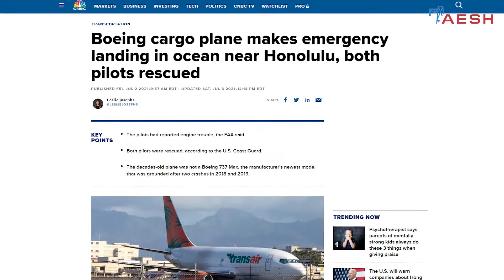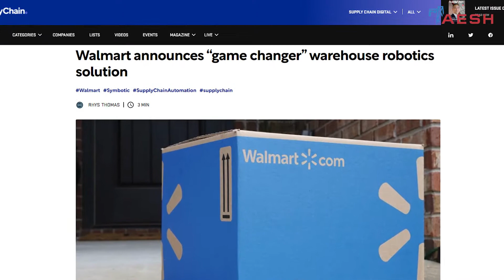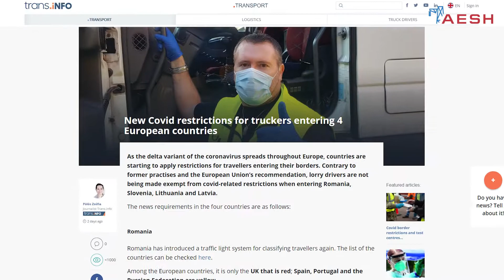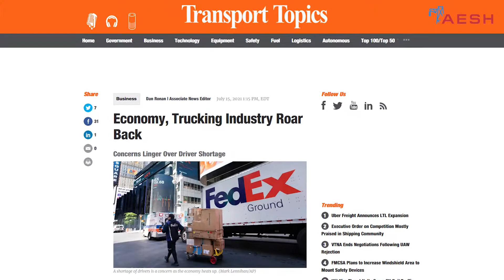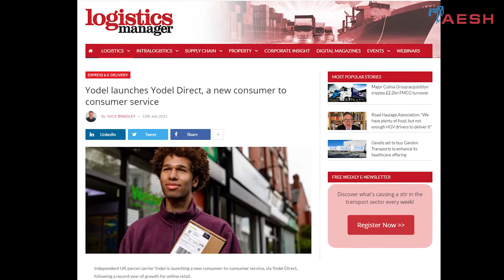Новости логистики и грузоперевозок (20.07.2021)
Мировые новости логистики от AESH (20 июля 2021 года).